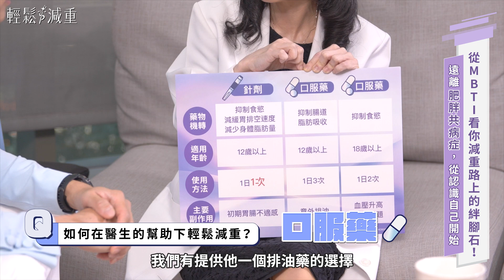雷敵卡卡 教你減重不卡卡 晚上有局有大餐怎麼辦！ 快跟我來一起 輕鬆減重 吧！ 【楊氏羅丹x唐從聖】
麵包呷胖呷胖 越呷越胖
MBTI外向局多怎麼辦？
控制好你的飲食習慣
餐局再多也不用怕
請交給專業減重團隊
千萬不要使用來路不明的藥物、針劑或迷信偏方哦！

微信：asir_rodin